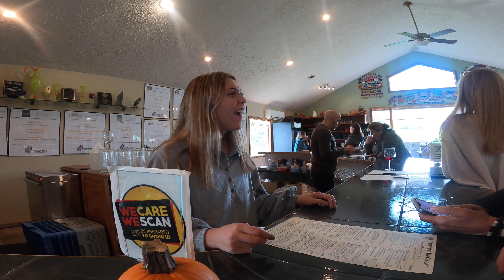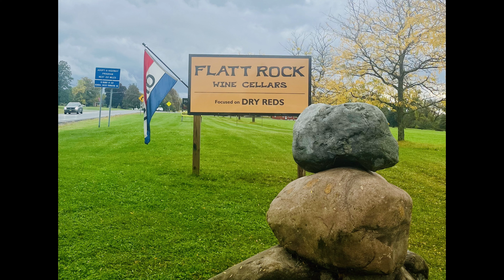Escape to Finger Lakes: Discover the Hidden Gems of NY's Wine Country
Well here we are in the infamous Finger Lakes wine country of upstate NY and visit a few wineries, see the gorge at Watkon's Glen and visit with some friends from Anna Maria Island, FL.